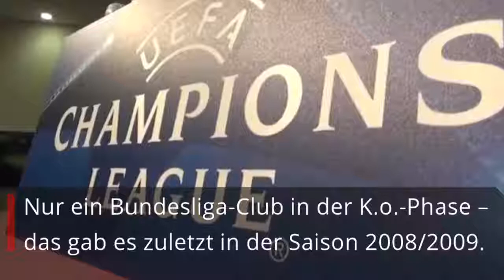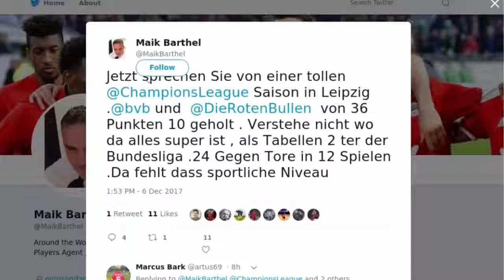Champions League: Nur Bayern weiter - Häme wegen "Stolz" RB Leipzigs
Bundesliga so schlecht wie zuletzt 2008
Bayern München steht im Achtelfinale der Champions League - und damit als deutscher Club allein auf weiter Flur.
Am letzten Gruppenspieltag verabschiedete sich nach Borussia Dortmund auch RB Leipzig in die Trost-Ausfahrt Europa League. Hoffenheim war bereits in der Qualifikation ausgeschieden.
Nur ein Bundesliga-Club in der K.o.-Phase – das gab es zuletzt in der Saison 2008/2009, auch damals waren lediglich die Bayern weiterführend konkurrenzfähig.
"Da fehlt das sportliche Niveau"
Vor allem bei Vize-Meister Leipzig ist man jedoch durchaus zufrieden mit der ersten Champions-League-Saison. Trainer Ralph Hasenhüttl sagt nach dem abschließenden 1:2 gegen Besiktas: „Ich bin trotzdem stolz auf das, was diese Mannschaft in dieser Saison geleistet hat.“
Doch unter die Beobachter mischen sich angesichts des enttäuschenden deutschen Abschneidens auch kritische Stimmen. Maik Barthel, Berater von Robert Lewandowski, schimpft etwa auf Twitter: "Jetzt sprechen sie von einer tollen Saison in Leipzig. BVB und RB haben von 36 Punkten zehn geholt. Verstehe nicht, wo da alles super ist. Da fehlt das sportliche Niveau."